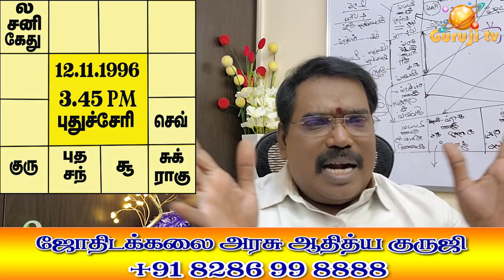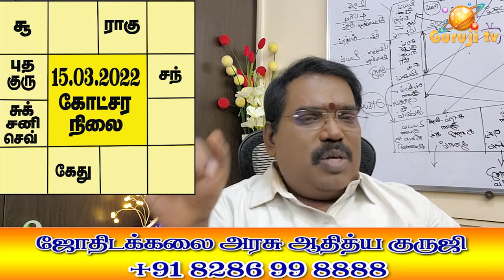ARPAAYUL-அற்பாயுள், YOUNG AGE DEATH - இளம் வயதில் மரணம்adityaguruji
இளம் வயதில் ஒருவர் தற்கொலை செய்துகொள்வதற்கான ஜாதக காரணங்கள் ஜோதிடக்கலை அரசு ஆதித்ய குருஜி கட்டண வீடியோ.